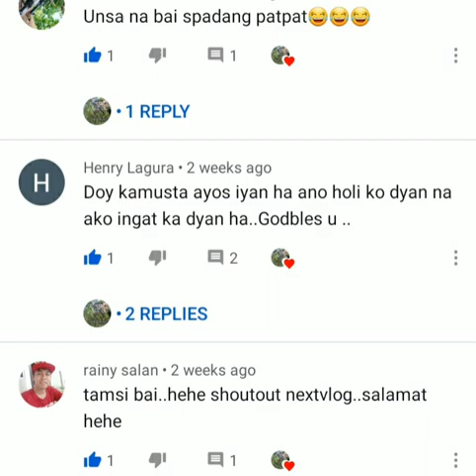Gagawa tayo guys ng railings at ikakabit natin ito🙂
installation  railings  para sa best tank